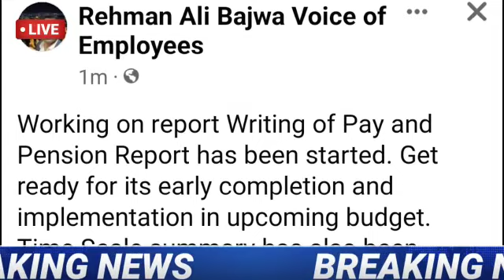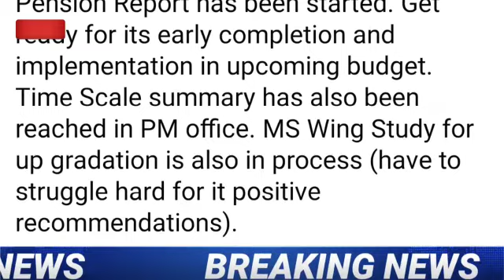pay and pension commission report working start again|| rehman bajwa latest news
pay and pension commission report working start again|| rehman bajwa latest news||@ilminewsupdates